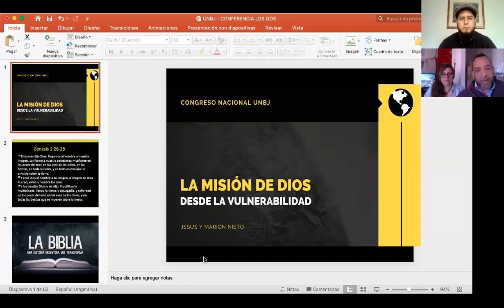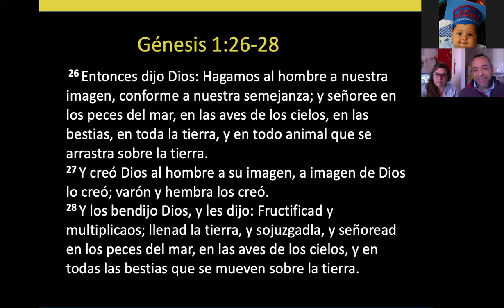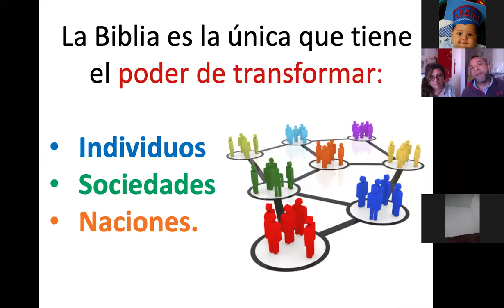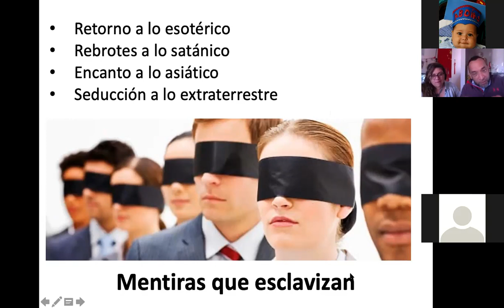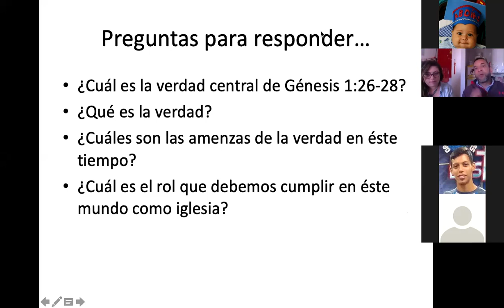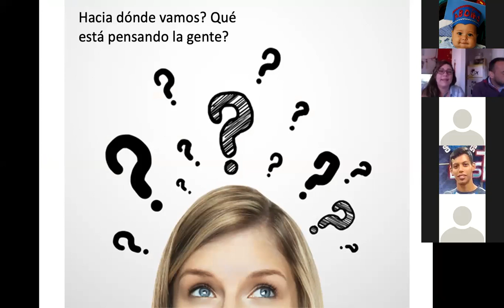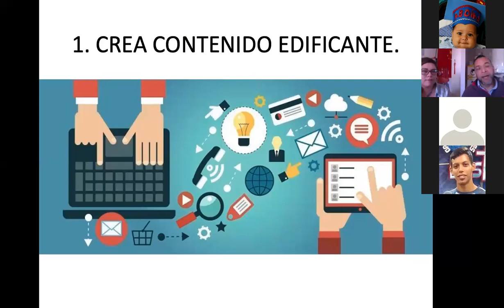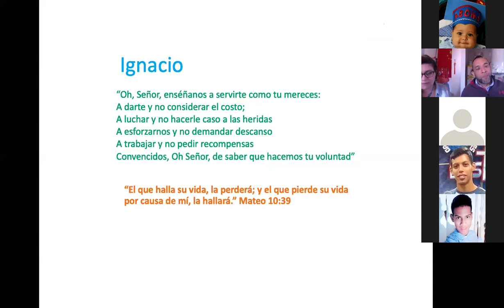Conferencia: La Misión de Dios en medio de la vulnerabilidad - Lcdos Jesús y Marion Nieto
Congreso UNBJ
"Aptos para Vencer... Porque sí hay Esperanza"